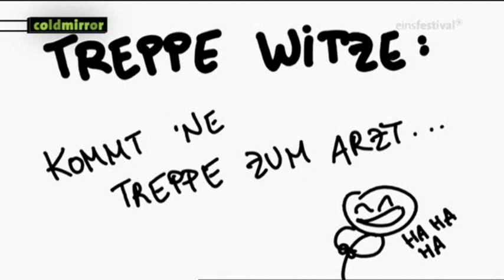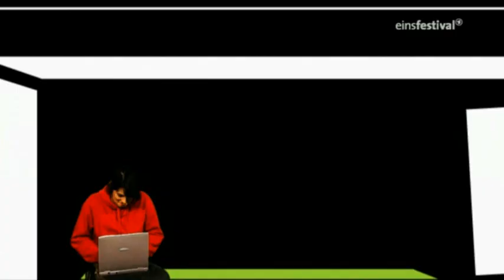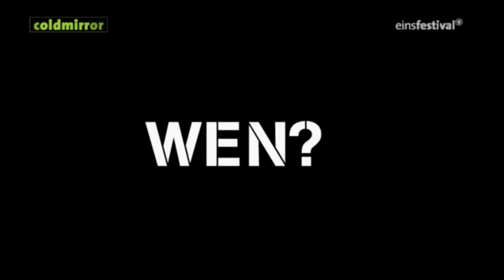coldmirror - Die TV-Sendung (Staffel 1 - Episode 3) [HQ]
Ich werde auch die nächsten Folgen hochladen!

Sendetermin:
Jeden ersten Donnerstag im Monat um 20:45 Uhr auf Einsfestival.

Senderinfo:
Hereinspaziert, hereinspaziert ins Panoptikum der kuriosen Grausamkeiten und geschmacklosen Kalauer - Manege frei für Deutschlands erfolgreichste Bloggerin Kathrin Fricke aka Kaddi aka die Frau mit den sieben Gehirnen aka coldmirror. Und die freakige Clip-Show mit demselben Namen geht aufgrund der großen Nachfrage in die nächste Runde - mit käsigen Klassikern wie der beliebten 'synchro', dem 'netmob', bei dem Ihr Eurer eigenen Kreativität mal wieder vollkommen zwangsjackenfreien Auslauf gewähren konntet, und dem ultimativen 'gamecheck' für alle Dauer-Daddler und Psycho-Zocker.